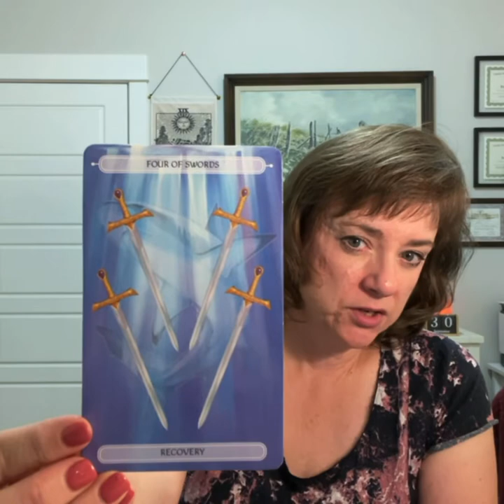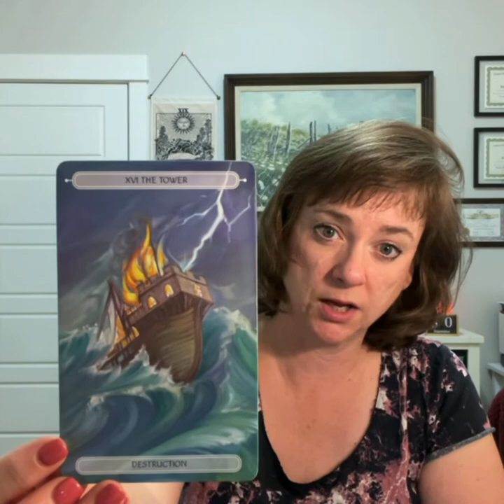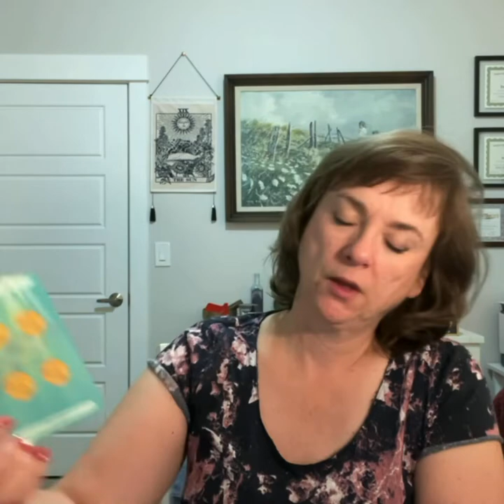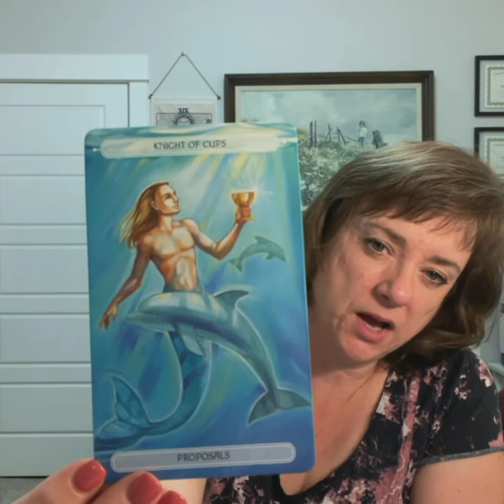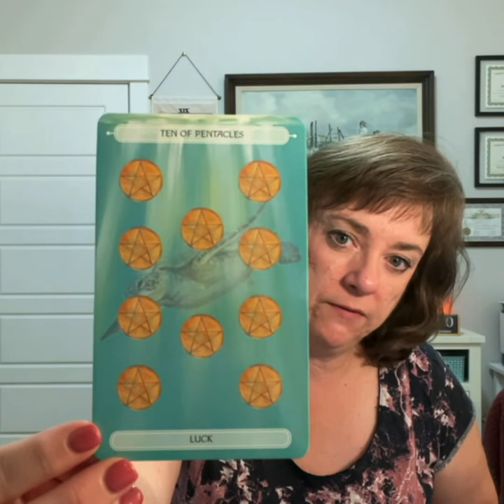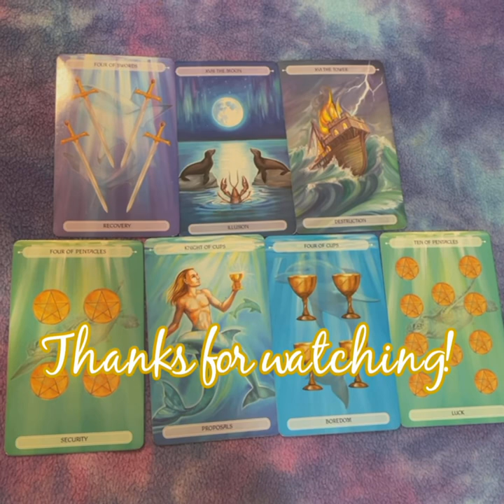Our Week Ahead Oct 4-10, 2021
I am also on SubscribeStar!

I am on Minds:
Minds.com/intuitiveedge/

On Odysee!